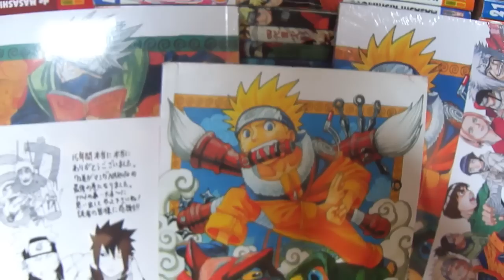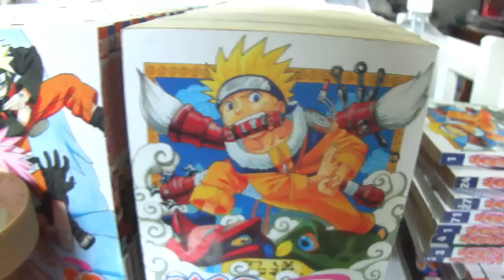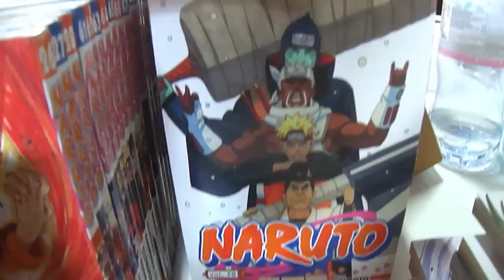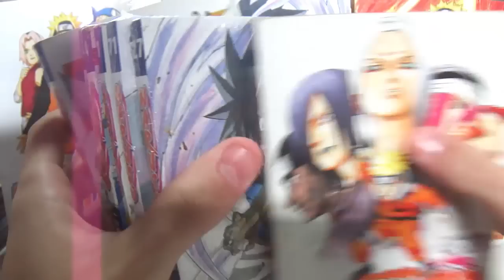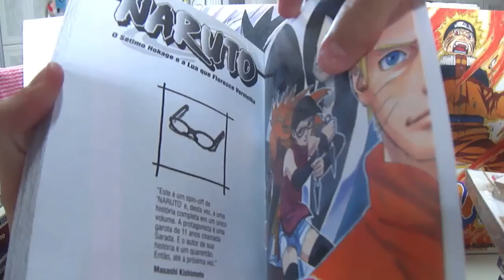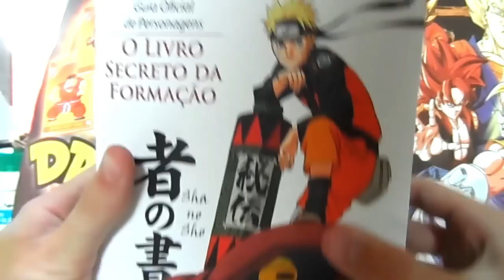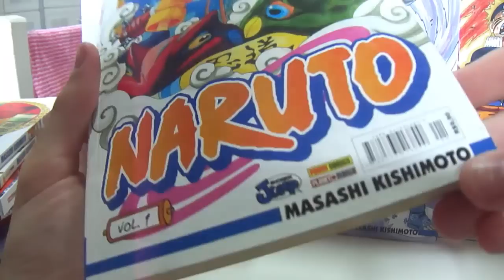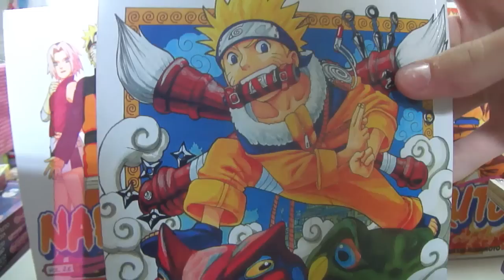Coleção de Mangás do Naruto - Completa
Mangás da Panini, tem clássico, tem o pocket, gold, essa coleção ta fera merece um like hein hehe =D

Toda semana vídeos novos nesse canal de tudo que é coisa !